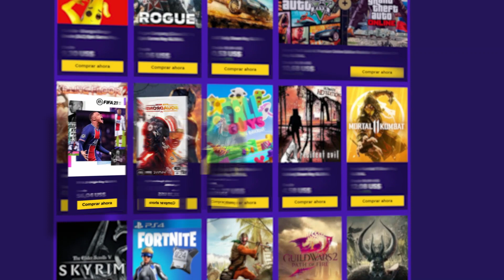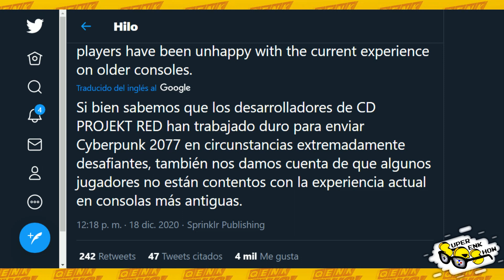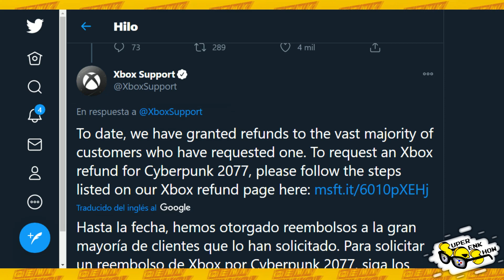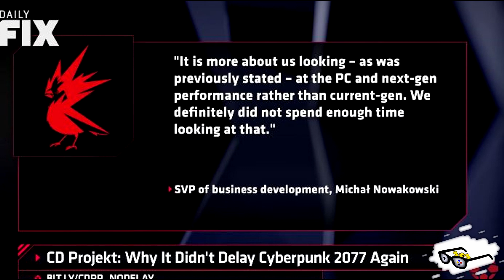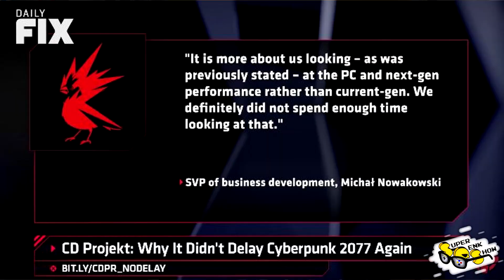Xbox amplía reembolsos de Cyberpunk 2077 - ¿GTA 5 mejor que Cyberpunk 2077?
- Cyberpunk 2077 tendrá reembolsos completos en Xbox. Microsoft anuncia que amplía sus políticas de reembolsos en el juego.
- ¿Es GTA 5 mejor que Cyberpunk 2077?
- Ejecutivos de CD Projekt Red alegan que no tenían idea que Cyberpunk 2077 corría tan mal en PS4/Xbox One. Que solo hicieron pruebas extensas en next-gen y PC.